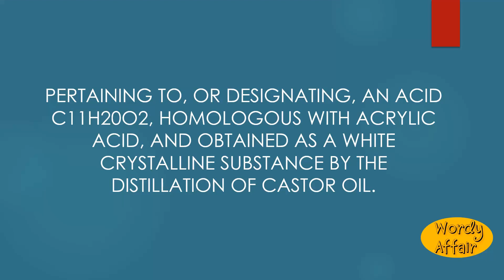Undecylenic Meaning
Pertaining to, or designating, an acid C11H20O2, homologous with acrylic acid, and obtained as a white crystalline substance by the distillation of castor oil.

In this video, you will learn "Undecylenic" Meaning and pronunciation in English.

Wordy Affair